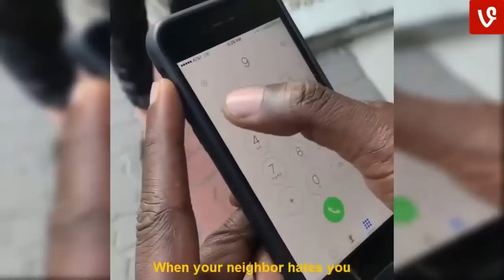Funny Lele Pons Instagram Videos 2017 LoL Videos✔